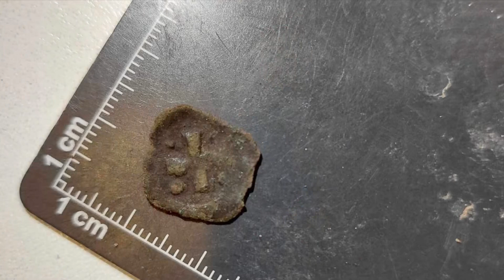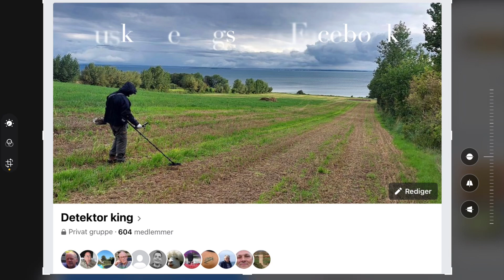Fine Detektor Fund i Sneen